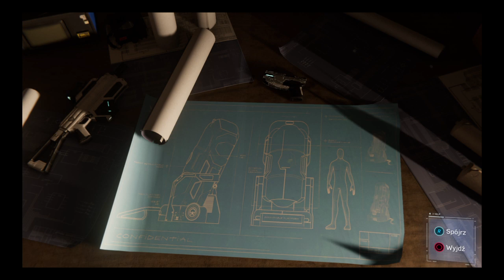Marvel's Spider Man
SPIDER-MAN